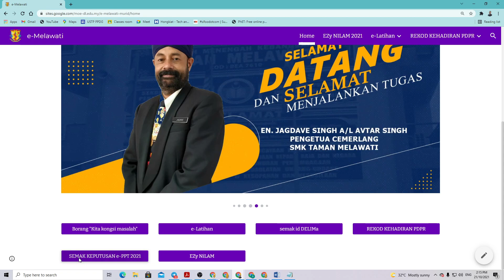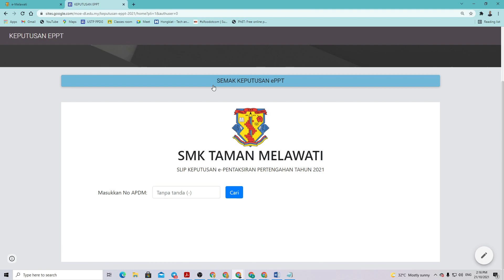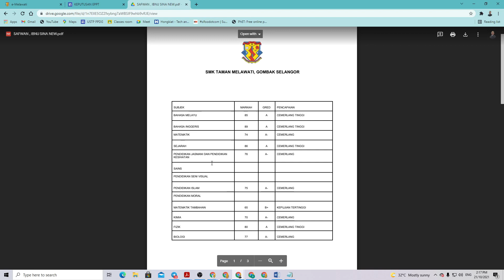Tutorial Cara menyemak keputusan ePPT 2021